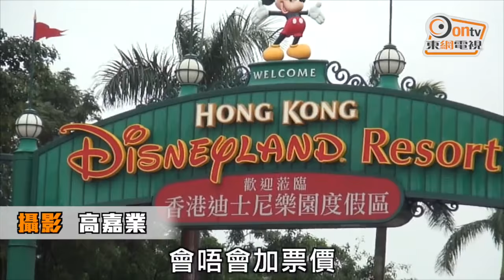迪園擴建救亡耗109億 港府孭58億需過財會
香港迪士尼樂園經營陷轉盈為虧之際，上海迪士尼又加入夾擊，今日(22日)香港迪士尼樂園宣布109億港元的擴建「救亡」大計，將引入全球首個以「魔雪奇緣」為主題的新園區，並設「漫威英雄」(Marvel)主題區，而樂園地標「睡公主城堡」亦會進行擴建。為了今次救亡，港府需再注資58億港元，華特迪士尼公司則注資51億港元，增資後雙方股權維持不變。由於港府承擔的58億港元須經立法會撥款，商務及經濟發展局局長蘇錦樑今呼籲立法會不要拉布，又唱好樂園新設施及經濟效益，有學者及立法會議員擔憂樂園回本期再延後，要求當局披露更多資料。有旅客則擔憂園方將擴建成本轉嫁遊客，入場票價再調高。

港府及香港迪士尼樂園公司今日舉行聯合記者會宣布計劃，擬明年起在現有第一期的園區內進行擴建及改善工程，新設施估計由2018至2023年分階段落成，完成後，樂園主題區將由目前的7個增至9個，除新增「魔雪奇緣」及「漫威英雄」主題區外，「睡公主城堡」亦會擴建，未來將以全新面貌出現，又會增設日間、晚間表演和其他娛樂項目，現有設施亦會逐步更新。樂園指，以後園內的遊樂項目將由現時的110項增至逾130項，增加約18%。

樂園預計，2025年始，每年總入場人次將達900萬至930萬人次，而2015財政年度的入場人次已達683萬人次，料10年內預計增幅達30%。蘇錦樑強調，當局沒有「估大咗」入場人次，又以樂園開業首10年為例，指入園人次高於政府的評估。至於今次再投資是從宏觀角度去考慮，對香港經濟有重大效益。蘇錦樑又稱，第一期用地內，差不多每年都會推出一項新設施，港府與華特迪士尼亦同意繼續保留及探討樂園第二期發展。

至於樂園擴建令人關注會否再加票價，香港迪士尼樂園度假區行政總裁劉永基指，目前難太早作出揣測。港府及迪士尼將於下周一(28日)到立法會經濟發展事務委員會介紹工程項目，後再向立法會財務委員會遞交撥款申請。

旅遊界立法會議員姚思榮歡迎擴建計劃，但認爲迪士尼去年虧損近1億港元，今次又擴建總投資額達109億港元，要求政府交代清楚投資額「點解會咁貴」，以及對於回報有何把握。立法會議員楊岳橋亦擔心會出現擴建超支，屆時樂園或會裁員，甚至要政府再注資。

另一議員胡志偉則指，上海迪士尼是香港樂園發展的「攔路虎」，當局必須交代計劃的更多內容，如未能作出詳細交代，民主黨傾向審慎的保留或不排除反對。他又指，政府亦要考慮欣澳填海計劃帶來的影響，同時要知道新園區的獨特性是否獨自存在，否則不會在財委會支持撥款。

中文大學經濟學系副教授莊太量雖支持迪士尼擴建，但認為政府不應將資料集中在同一個旅遊景點。亦有學者擔心注資之後，當局的回本期必再延後。

香港入境團旅行社協會主席謝淦廷質疑迪士尼對港人是否仍有吸引力，批評迪士尼擴建不符合市民及業界的期望，「其實香港唔單止係旅遊天堂，仲係美食天堂、購物天堂，點解政府要將錢投資落個舊景點，而唔集中投資開放新景點？！」謝淦廷建議，政府應對旅遊業有長遠規劃，發展多些新景點，以鞏固香港東方之珠的美譽。